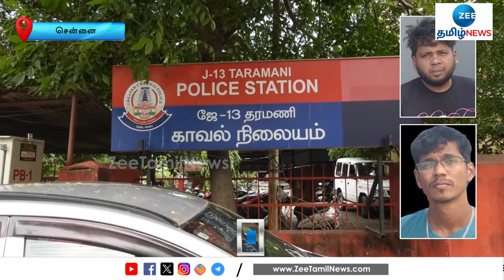ஐடி ஊழியர்களுக்கு போதைப்பொருள் விற்பனை: 2 பேர் கைது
சென்னை தரமணி, துரைப்பாக்கம் பகுதிகளில் மெத்தபெட்டமைன் போதைப்பொருளை விற்பனை செய்துவந்த ஐடி ஊழியர்கள் இருவர் கைது செய்யப்பட்டனர்.